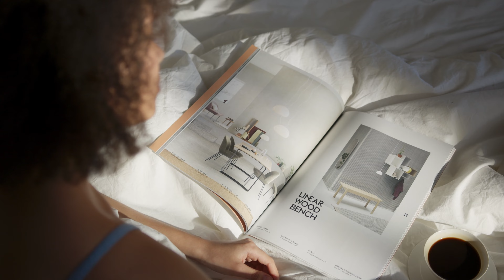JGE Weekly 29